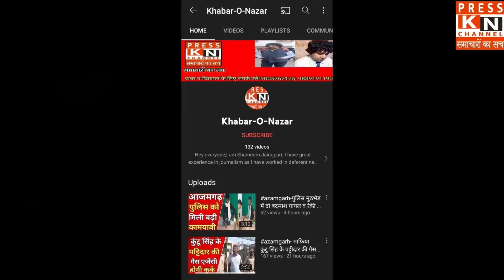35 वर्षो का मुर्दा फिरतू राजभर अभिलेखों में हुआ पुनः जिंदा।azamgarh